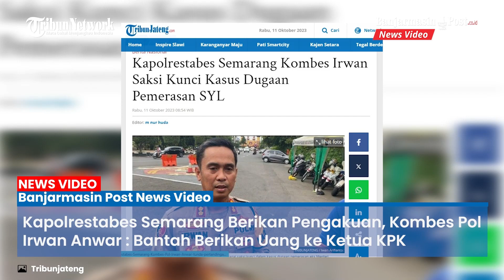Pengakuan Kombes Pol Irwan Anwar, Terseret Kasus Dugaan Pemerasan Pimpinan KPK di Kementan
BANJARMASINPOST.CO.ID - Nama Kapolrestabes Semarang Kombes Pol Irwan Anwar kini tengah menjadi perhatian publik.

Hal itu setelah namanya dikaitkan dengan dugaan korupsi di Kementerian Pertanian.

Kini, Kombes Pol Irwan Anwar memberikan penjelasannya.

Irwan Anwar membantah memberikan uang kepada Ketua Komisi Pemberantasan Korupsi (KPK) Firli Bahuri.

"Tidak betul, saya tidak merasa," katanya di pos Satlantas Simpang Lima, Kota Semarang, Selasa (10/10/   ).

Irwan Anwar mengatakan hanya menjadi perantaran pertemuan Firli Bahuri dengan pamannya, mantan Menteri Pertanian (Mentan) Syahrul Yasin Limpo (SYL). (Tribunnews)